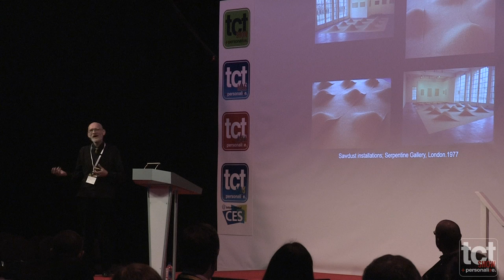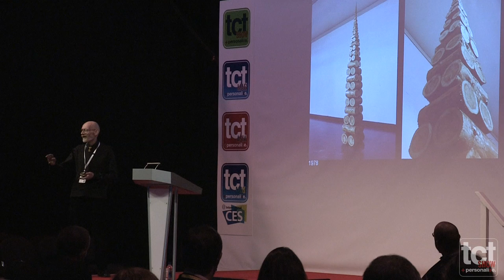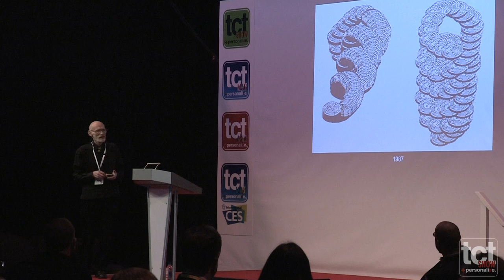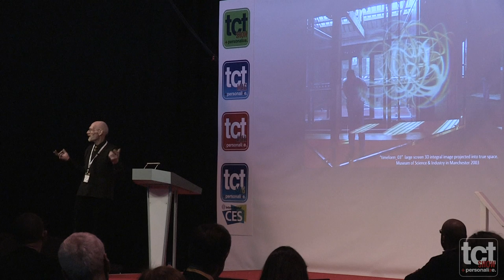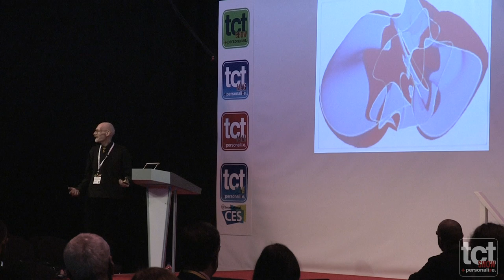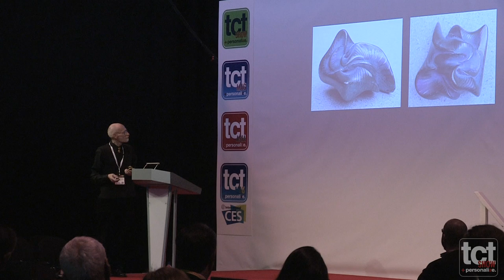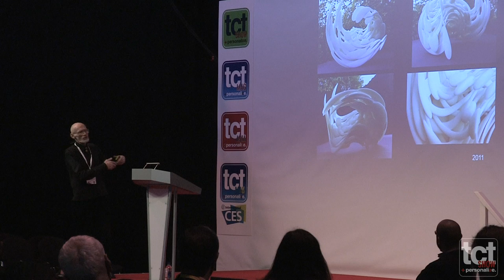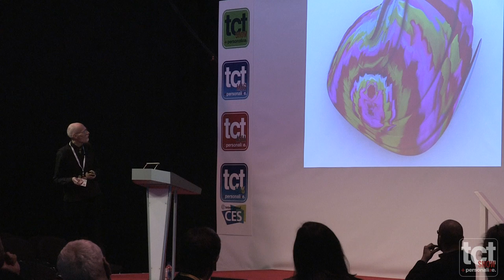Professor Keith Brown: From Virtual to Real at TCT Show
After graduating from the Royal College of Art in 1975 with an MA in Sculpture, Brown was awarded a Fellowship in Sculpture at Cheltenham College of Art (1975-6) followed by a Fellowship in Sculpture at Cardiff College of Art (1976-77). Between 1997 and 1980 he taught as a part-time and visiting lecturer at several art schools in the UK, Europe and the USA. In 1980 he became a Senior Lecturer in Sculpture at Manchester Polytechnic; now the Manchester Metropolitan University (MMU), where he is currently Director of Art & Computing Technologies for the Manchester Institute for Research and Innovation in Art & Design (MIRIAD) Manchester School of Art. He was awarded a personal chair as Research Professor in Sculpture and Digital Technologies in 2007. Brown is one of the foremost digital sculptors currently working in Europe and has made regular representations at an international level as a contributor to, and organiser of, symposia and exhibitions in digital art, and 3D printing. He has gained international acclaim as a pioneer and leader in his field. Recent venues have been as broad and diverse as the Royal Academy of Arts Summer Exhibition, SIGGRAPH Art Gallery in San Diego, Los Angeles, and Boston, and the 5th Beijing International Art Biennale, National Art Museum of China.